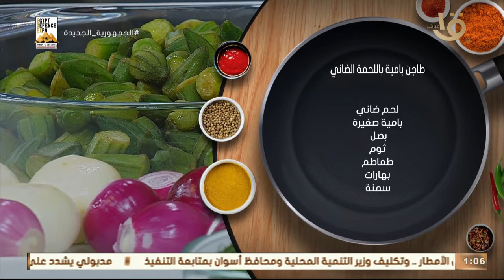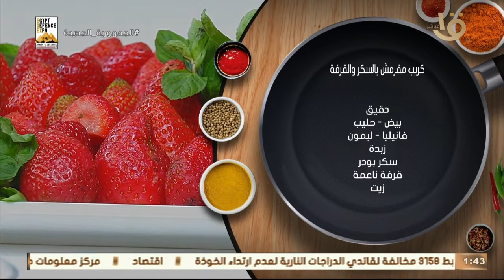أكلة أمي | "طاجن بامية باللحمة الضاني" و"كريب مقرمش بالسكر والقرفة" للشيف المغازي.. حلقة 30-11-2021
أكلة أمي | "طاجن بامية باللحمة الضاني" و"كريب مقرمش بالسكر والقرفة" للشيف المغازي.. حلقة كاملة 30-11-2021
أكلة_أمي